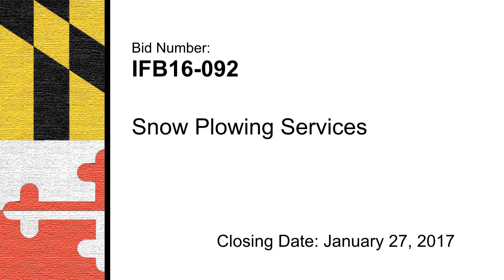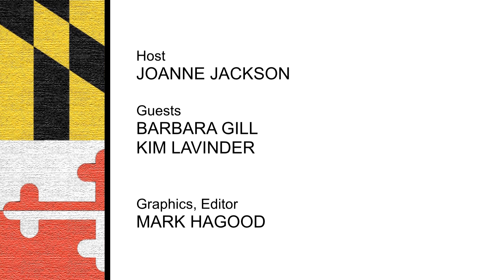Minority Business Report - August 2016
Topic: Collaborations - Business & the Arts
Guests: Barbara Gill, Kim Lavinder